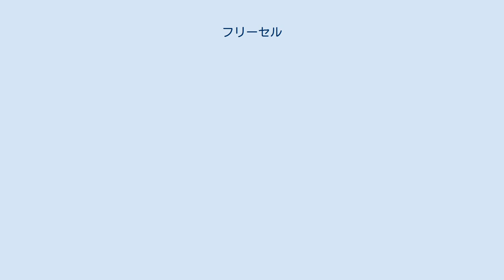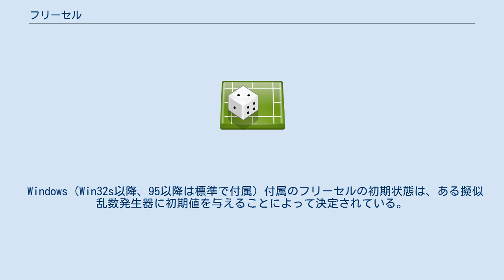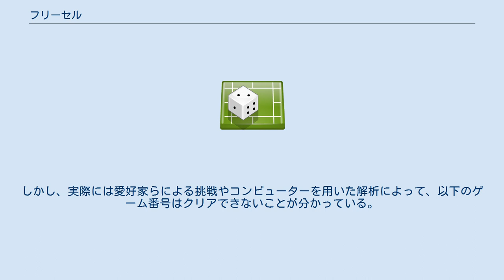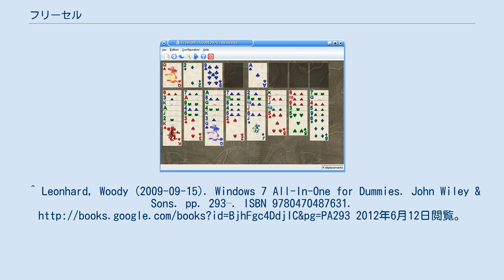フリーセル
Ubuntu Linux におけるKDE のフリーセル フリーセル（英: FreeCell）は、一人用のトランプゲーム（ソリティア）である。
ばらばらに並んだカードをフリーセルと呼ばれる4つのスペースをうまく活用して、すべてのカードをホームセルと呼ばれる場所に片付けるのが目的である。
ルールはクロンダイクに似ている。
 フリーセルのコンピューターゲームは、Microsoft Windowsを始め、様々なプラットフォームで作成されている。
 まずジョーカーを除く52枚のカードをよくシャッフルし、左から順に数字が見えるようにして8列に並べる。
左の4列は7枚、右の4列は6枚となる。
また、これとは別にフリーセル（上段左）用に4つ、ホームセル（上段右）用に4つのスペースを用意する。
 プレイヤーは以下のルールに従って、一度につき一枚だけカードを移動することができる。
 ルール上移動できるのは、一度につき一枚だけなので、複数枚で、数字が連続しており、かつ色が交互に並んでいる列の場合は、フリーセルおよび空の列に必要なだけの空きがある場合に限り、見かけ上その列を移動することができる。
 Windows（Win32s以降、95以降は標準で付属）付属のフリーセルの初期状態は、ある擬似乱数発生器に初期値を与えることによって決定されている。
この初期値がゲーム番号である。
ゲーム番号には#1～#32000、XP以降は#1～1000000が存在する。
ゲーム番号はランダムで選択されるが、プレーヤーが任意で番号を選ぶこともできる。
 Windows 95以降では#-1と#-2（XPではこれに加えて#1000001）、Vista以降では#-1～#-4という隠しゲーム番号が用意されている。
 なお、Windowsフリーセルのゲーム番号には32000（XP以降では1000000）の上限があるが、擬似乱数発生器のアルゴリズム上はそれより大きな初期値（231＝2,147,483,648）を与えることもできる。
同じアルゴリズムを使用し、より大きなゲーム番号のフリーセルを遊ぶことができるソフトが第三者によっていくつか公開されている。
 理論上は約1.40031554 × 1065通りのゲーム（カードの組み合わせ）が存在するが、この中には、割合としては極めて少ないものの、後述のようにカードをどう移動してもクリアできないゲームが存在する。
 ヘルプには、どのゲームでも必ず勝利できるといわれている旨の記述がある。
しかし、実際には愛好家らによる挑戦やコンピューターを用いた解析によって、以下のゲーム番号はクリアできないことが分かっている。
 #11982, #146692, #186216, #455889, #495505, #512118, #517776, #781948 Windows版のヘルプには記載されていないが、キーボードでプレイすることができる。
^ Leonhard, Woody (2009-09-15). Windows 7 All-In-One for Dummies. John Wiley & Sons. pp. 293–. ISBN 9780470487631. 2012年6月12日閲覧。